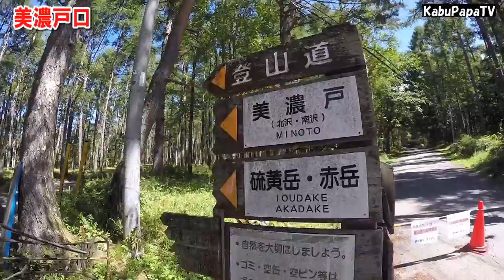【赤岳に登ってきた1/4】赤岳鉱泉テント泊で塩ちゃんこ鍋！ 赤岳登山前夜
八ヶ岳の主峰　赤岳(2899m)に登ってきました
2017年9月8日(金)～10日(日)

●9/8【八ヶ岳 赤岳 1日目】
7時00 宇都宮出発
11時20 美濃戸口
12時44 美濃戸山荘
16時10 赤岳鉱泉着 テント張る
ビールで乾杯
夕飯はテント内でカブママ得意の塩ちゃんこ鍋

明日は赤岳登るのでさっさと寝ました